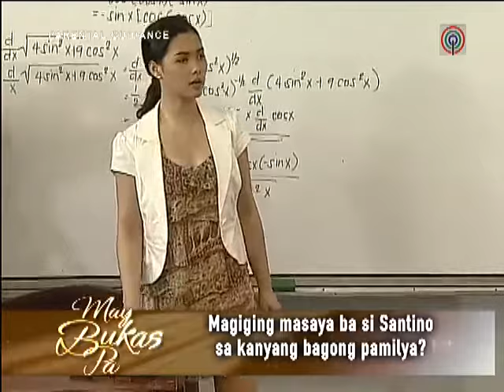PH Nagsimula Sa Puso - Is Carlo be happy to Celina?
Credit to everyone or not